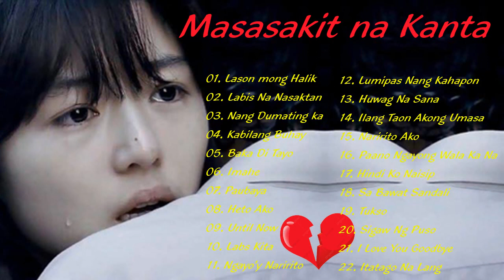LASON MONG HALIK 😭😭😭 Masasakit na Kanta Para sa mga Iniwan BrokenHearted Song Pamatay Puso 💔💔💔